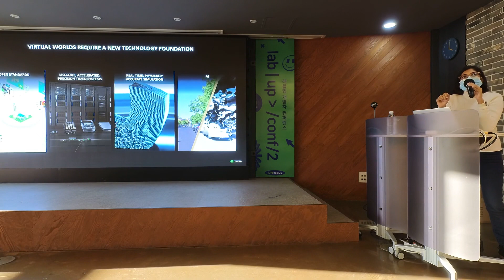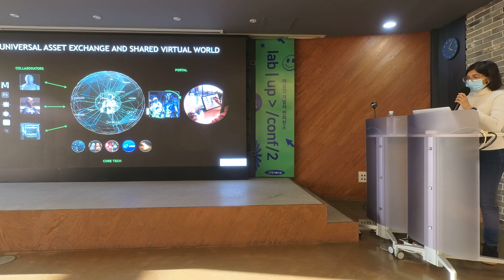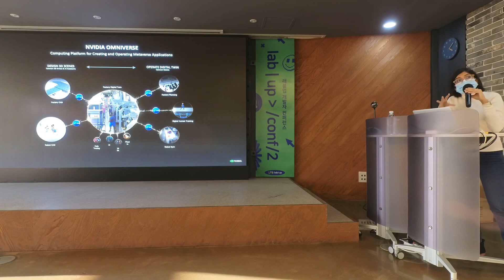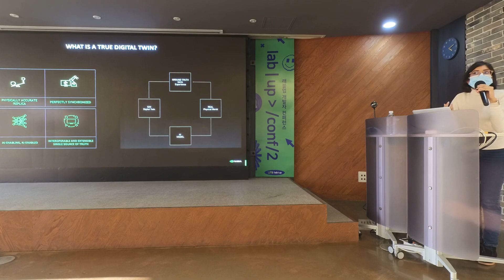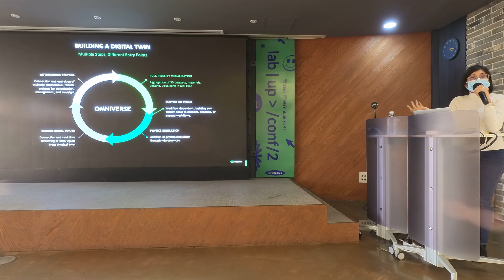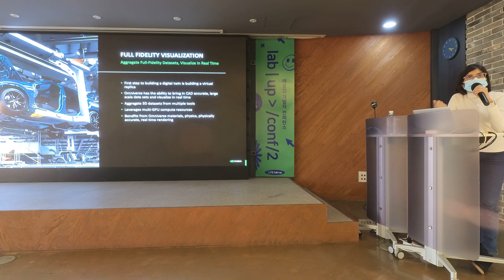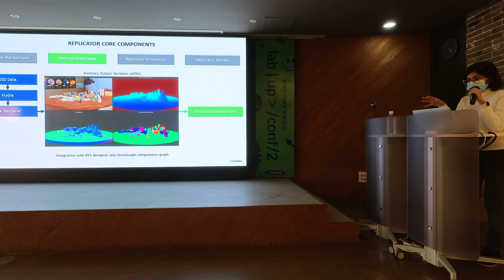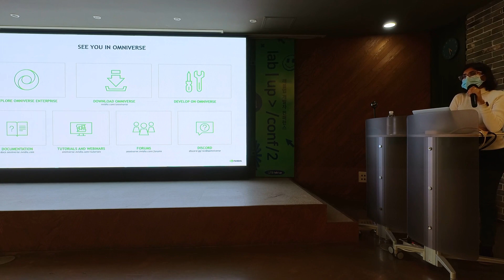NVIDIA Omniverse for Generating Virtual Worlds - Dr. Pallavi Mohan(LablupConf 2)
NVIDIA Omniverse for Generating Virtual Worlds(Dr. Pallavi Mohan)

내용
- NVIDIA Omniverse is an extensible platform for virtual collaboration and real-time, physically accurate simulation. Creators, designers, researchers, and engineers can connect tools, assets, and projects to collaborate in a shared virtual space. Creating digital twins in Omniverse allows you to create physically accurate virtual replicas of unique objects, processes, and environments, all constantly in sync with real-world data inputs and powered by AI. It can also a powerful tool for content generation and synthetic data generation. With Omniverse Replicator, an advanced and extensible SDK within the ecosystem, researchers, developers, and enterprises can generate physically accurate 3D synthetic data, and easily build custom synthetic data generation (SDG) tools to accelerate the training and accuracy of perception networks. Tune in to this talk to know more about the Omniverse ecosystem, and the possibilities of generating your own virtual worlds.

발표자 소개
- Solution Architect, NVIDIA AI Tech Center